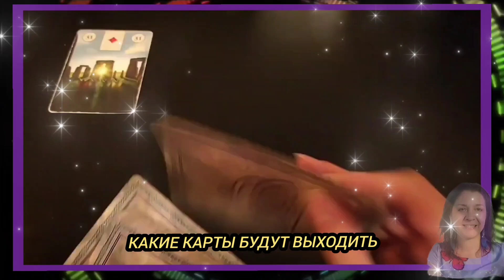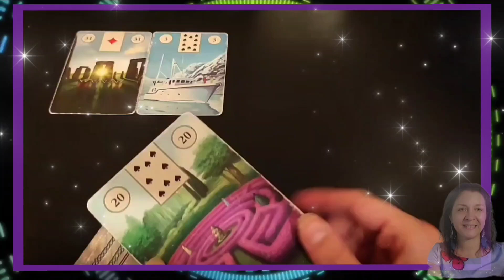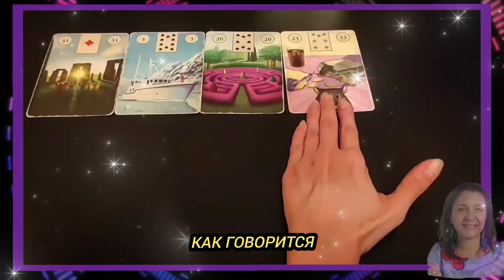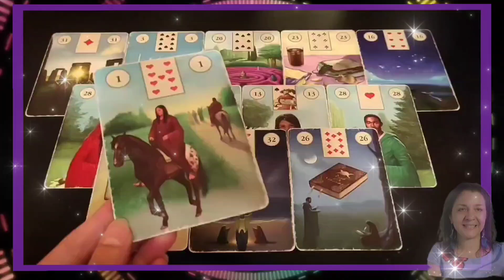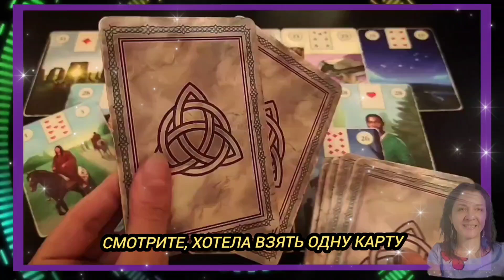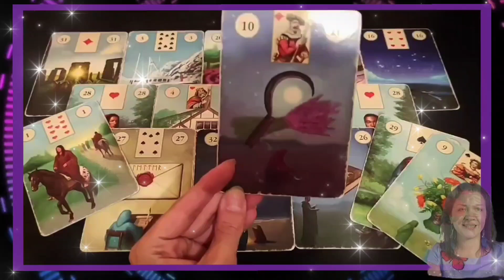Расклад на сентябрь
ДОРОГИЕ МОИ ДРУЗЬЯ ❤️❤️❤️

Мои сайты:
Для любителей эзотерики